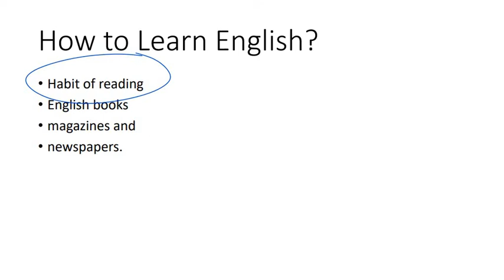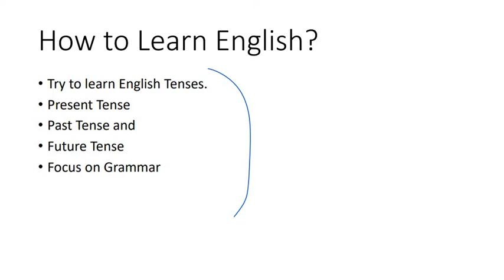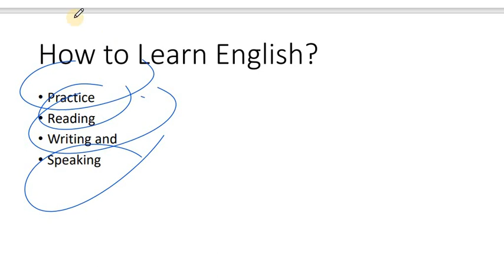how to learn English/English Preparation/English for tests